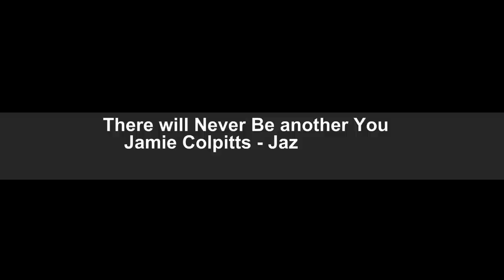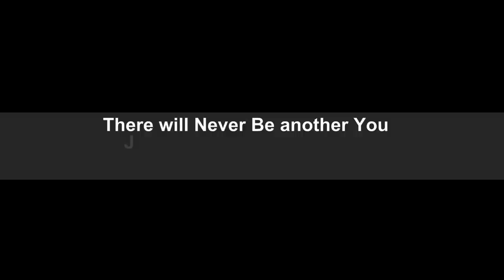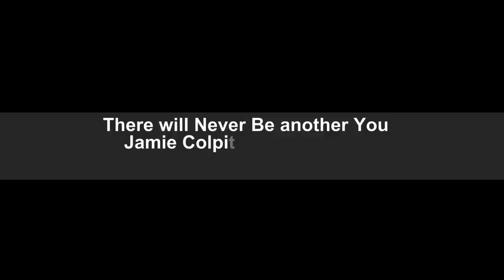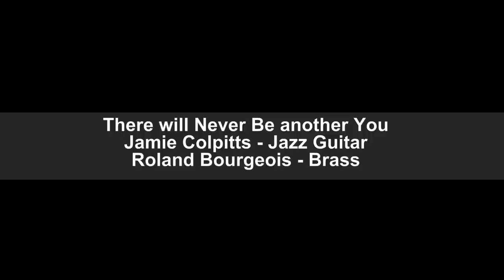Vlog #220 Picking With Mitzi and Much More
It was fun picking with Mitzi at our jam.  Also sad news of another wonderful musician passing away.